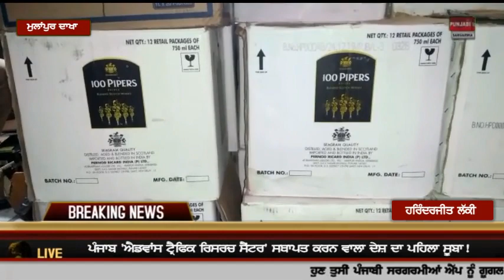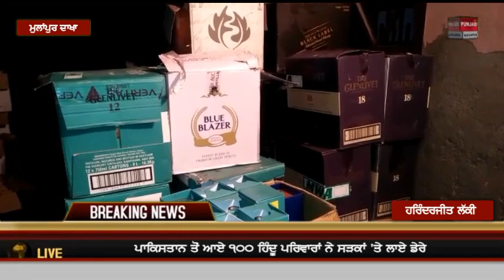ਦੇਖੋ ਤੁਸੀਂ ਮਹਿੰਗੀ ਸ਼ਰਾਬ ਦੇ ਨਾਂ ਤੇ ਕੀ ਪੀ ਰਹੇ ਓ, 1-2 ਸ਼ਹਿਰ ਨਹੀਂ ਪੂਰੇ ਪੰਜਾਬ ਦੇ ਸ਼ਰਾਬੀ ਪੀਂਦੇ ਸੀ ਇਹ ਗੰਦ?